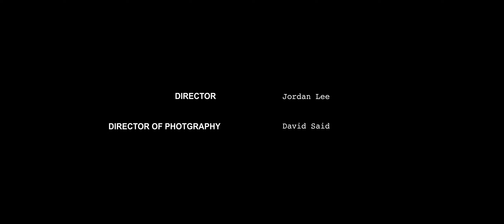Jordan Lee - Mantra (Official Music Video)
Music video by Jordan Lee performing Mantra

Director : Jordan Lee
Director of Photography : David Said